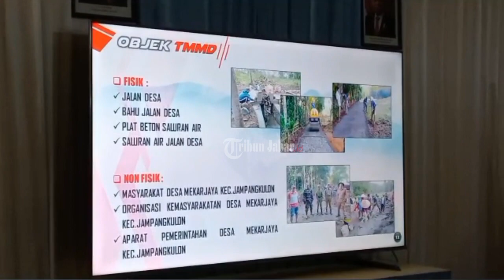BAHAGIA WARGA DESA MEKARJAYA SUKABUMI, Jalan Rusak Dibangun TNI, Dulu Berbatu Kini Beraspal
Artikel ini telah tayang di TribunJabar.id dengan judul Bahagianya Warga Desa Mekarjaya Sukabumi, Jalan Rusak Dibangun TNI, Dulu Berbatu Kini Beraspal,
Penulis: M RIZAL JALALUDIN | Editor: Darajat Arianto |Video Editor: Uben